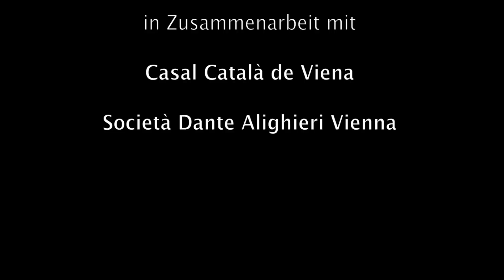Victor Estapé: »Landschaft mit Gesang« (2011, World Premiere)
Victor Estapé (*1962): »Landschaft mit Gesang«. Adagio für Flöte und Orgel
2011, World Premiere

Enric Ribalta, Flöte & Silva Manfrè, Orgel

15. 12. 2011 | Schlosskapelle Schönbrunn | Vienna (A)
Concert de Nadal (Katalanisches Weihnachtskonzert)

Eine Veranstaltung von Concerti Amorosi
in Zusammenarbeit mit Casal Català de Viena und Società Dante Alighieri Vienna

Check out! Hit the "Like"-Button on Facebook